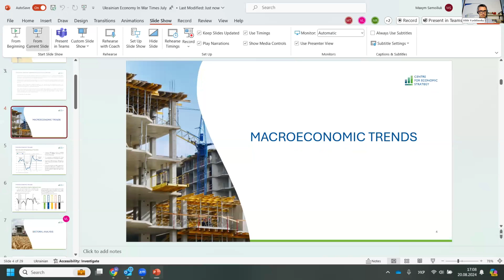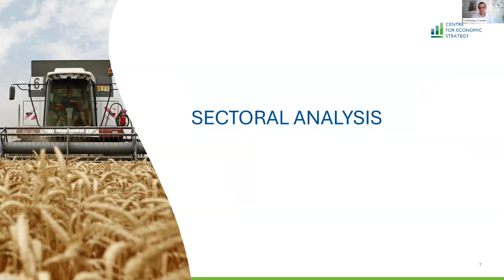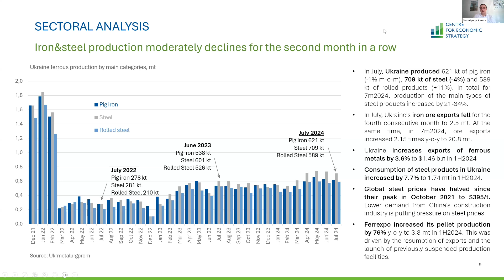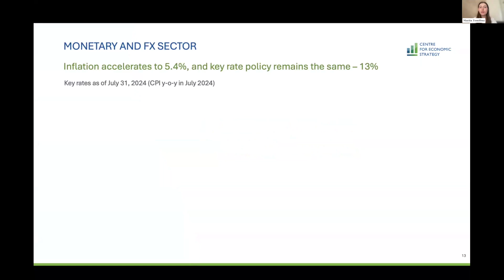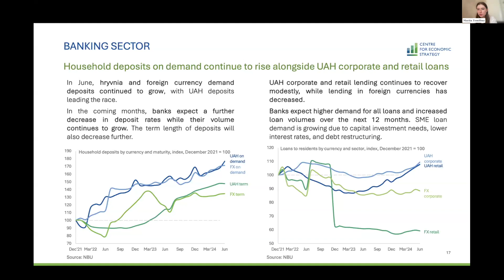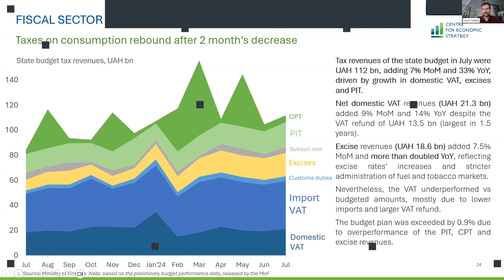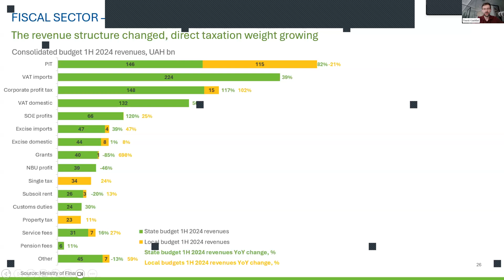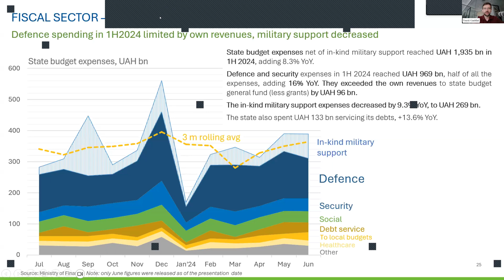Economic review in July. How much money does Ukraine lack?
The presentation of an economic review in July is available on our

Due to the delay in military aid from the US, the Ukrainian government was forced to postpone defense spending from the end of the year to "now". As a result, a deficit of $12 billion was created in the budget, and the authorities are talking about raising taxes.

At the event, together with representatives of the government and parliament, we discussed where to look for funds to close the budget deficit, how much foreign funding is still ahead this year, and what the prospects are for 2025.

Participants:
Gavin Gray, the IMF mission chief for Ukraine.
Olena Bilan, Director of the analytical department at Dragon Capital and member of the CES Supervisory Board.
Olga Zykova, Deputy Minister of Finance of Ukraine.
Volodymyr Tsabal, Secretary of the Budget Committee of the Verkhovna Rada of Ukraine.

00:00 Hlib Vyshlinsky. Introduction

05:08 Robert Kirchner. Introduction

08:10 Maksym Samoiliuk. Overview of macroeconomic trends

11:44 Volodymyr Landa. Sectoral analysis

19:29 Maria Tomilina. Monetary policy

26:20 Yurii Gaidai. Fiscal sector

39:47 Olga Zykova. Needs and sources of funding for 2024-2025

54:24 Gavin Gray. Challenges and consequences of the continuation of the war in the formation of aid from the IMF

1:07:38 Volodymyr Tsabal. Optimization of taxes

1:17:53 Olena Bilan. Fiscal consolidation

1:24:20 Q&A